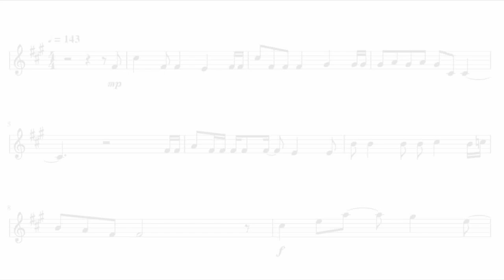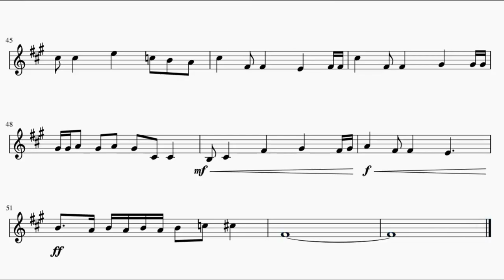Fullmetal Alchemist Opening - Again (Clarinet)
This is the sheet music of Fullmetal Alchemist Brotherhood opening, Again no Michi by Yui. Based on Rafik el Jar's piano arrangement.

Song lyrics:

Kono omoi wo keshite shimau niwa
mada jinsei nagai deshou?
yarino koshiteru koto
yarinaoshite mitai kara

yume no tsuzuki oikakete ita hazuna noni
magari kuneta hosoi michi hito ni tsumazuku
ano koro mitai nitte modoritai wake ja nai no
nakushite kita sora wo sagashiteru
wakatte kuremasu youni
gisei ni natta youna kanashii kao wa yamete yo

tsumi wa saigo namida janai yo
zutto kurushiku seottekunda
deguchi mienai kanjou meiro ni
dare wo metteru no?

shinai nooto ni tsudzutta you ni
motto sugao ni hakidashitai yo
nani kara nogaretainda
... genjitsutteyatsu?

kanaeru tameni ikiterun datte
sakebitaku naru yo kikoete imasuka?
bunan ni nante yatterarenai kara
... kaeru basho mo nai no

yasashisa niwa itsumo kansha shiteru
dakara tsuyokunaritai
natsukashiku naru
konna itaimi mo kangei jan